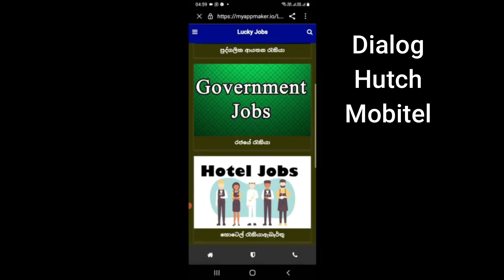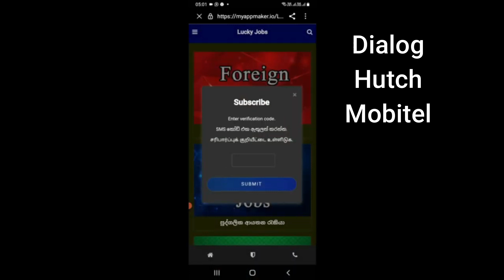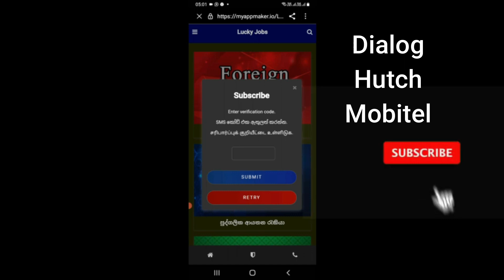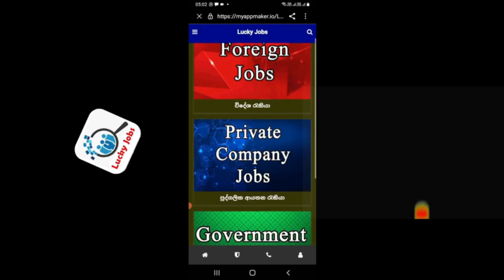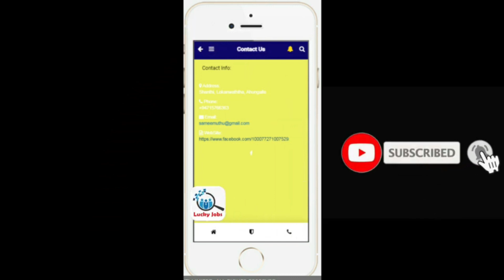නිවසේ වැඩට සහ ළමයි බලා ගැනීමට සේවිකාවන් අවශ්‍යයි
Lucky__Jobs

Queries Solved:-

Thumbnail
Private jobs